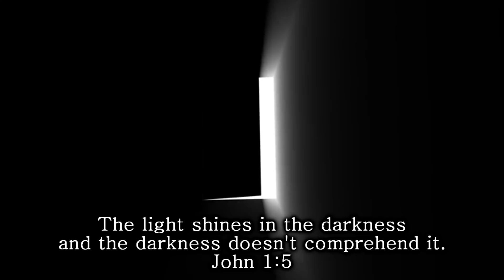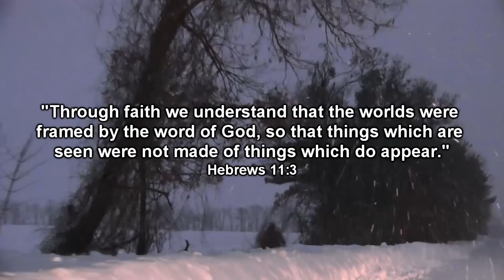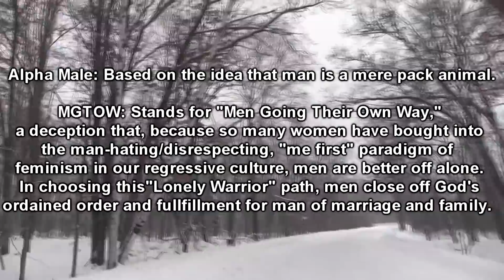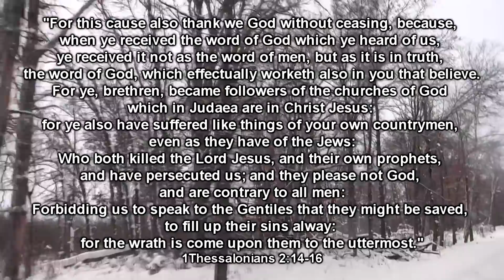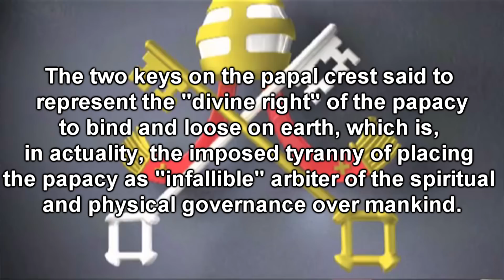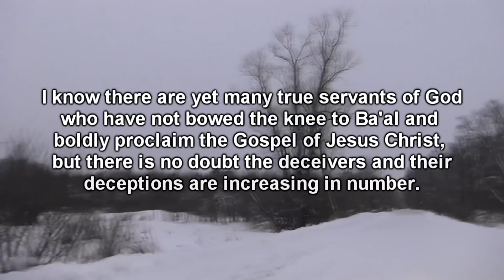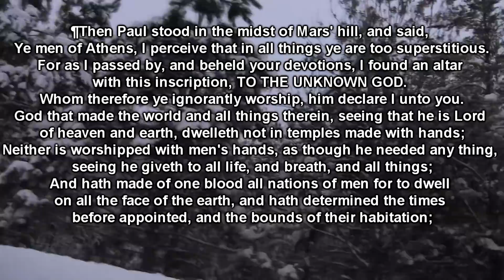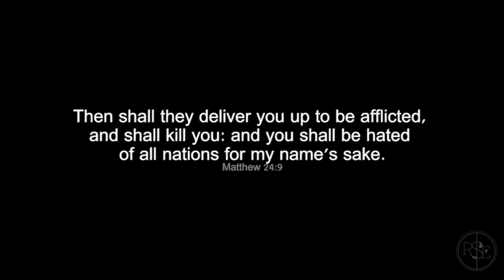Denying the Power: Answering E. Michael Jones on the Logos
"Having a form of godliness, but denying the power thereof: from such turn away.
Ever learning, and never able to come to the knowledge of the truth."
2Timothy 3:5&7
I am not this man's enemy. I pray he repents and believes the Gospel of Jesus Christ.